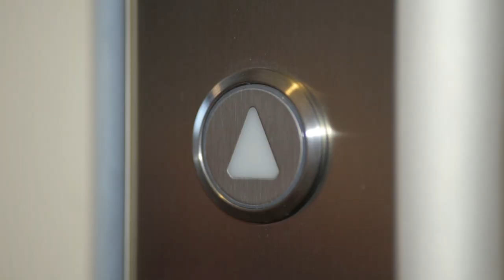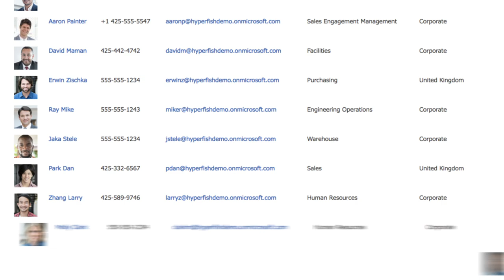Julie Bennett: People Engineer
Julie Bennett
Leadership Consulting Facilitation